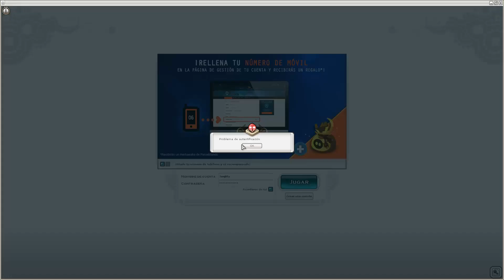Wakfu - Vistazo a los niveles modulables (Versión BETA)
ABRE PARA VER DESCRIPCIÓN

¡Holiwis wakfusianos! En este vídeo os muestro un poco como va el sistema de niveles modulables en la Beta de Wakfu. Como la beta es solo para abonados quería enseñaros un poquito como va y mi opinión :3